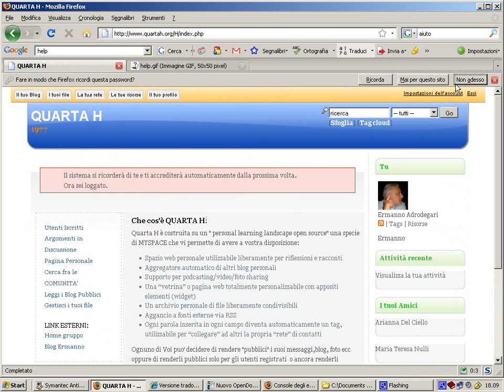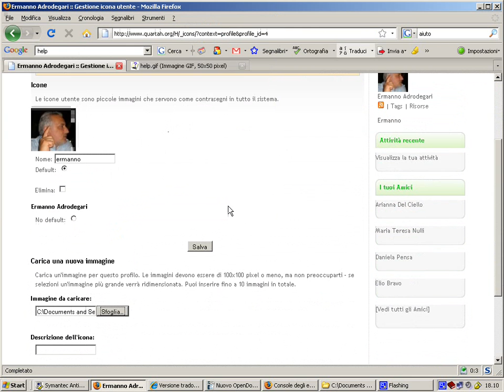Elgg picture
Cambiare l'icona in Elgg